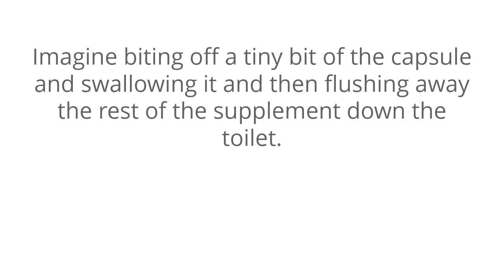Ubiquinol Coq10 for High Blood Pressure: Benefits, Side Effects, Dosage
People with high blood pressure have lower than normal levels of CoQ10 in their blood.5 Conversely, patients with hypertension who took 60 to 120 mg per day of CoQ10 for 6 to 12 weeks saw significant reductions in blood pressure.6 Systolic blood pressure (top number) decreased by 13 to 16 mmHg and diastolic blood pressure (bottom number) decreased between 8 and 10 mmHg across 12 clinical trials.6 There were no significant side effects noted in these trials.